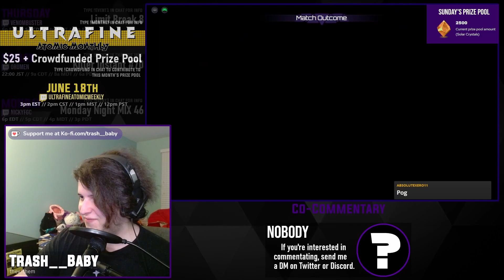UAS6 Top 8 - DD | Vouivre vs. omega2001 [Match 4/12 - Winners Semifinals]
This is the archive of the Ultrafine Atomic Special 6. The Ultrafine Atomic Special is a monthly tournament that runs a changing ruleset. This month's rules were FT2 until Finals. If you would like to watch the tournament in its entirety, please use the playlist

00:00 - Pre-Match Futzing
01:04 - Match 1: Vouivre (Shadow Jago) vs omega2001 (Fulgore)
04:11 - Match 2: Vouivre (Shadow Jago) vs omega2001 (Fulgore)
06:35 - Match 3: omega2001 (Fulgore) vs Vouivre (Shadow Jago)